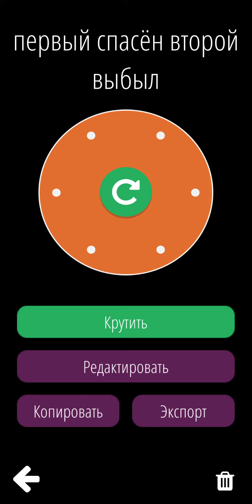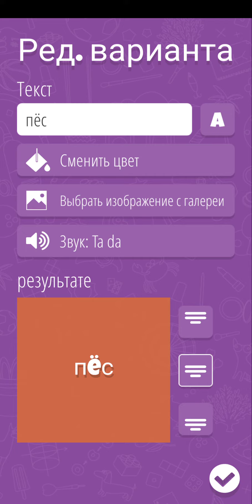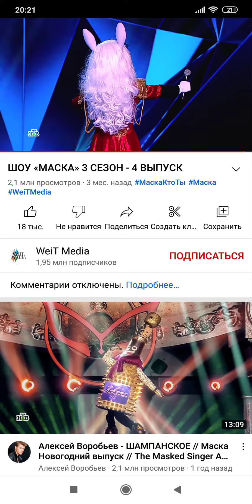шоу маска но всë решает рулетка 6 выпуск